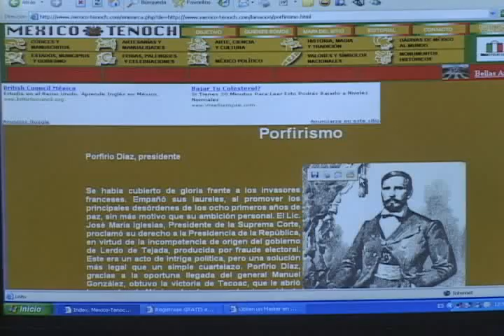NOTICIAS SONORA, LOS NIÑOS Y LA TECNOLOGIA